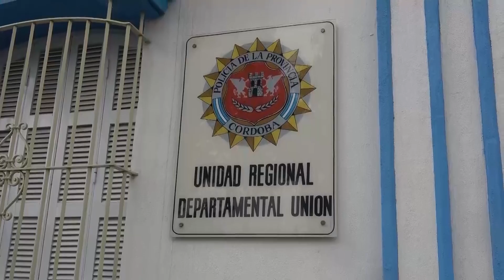Esclaren un robo y secuestran más de 40 plantas de marihuana